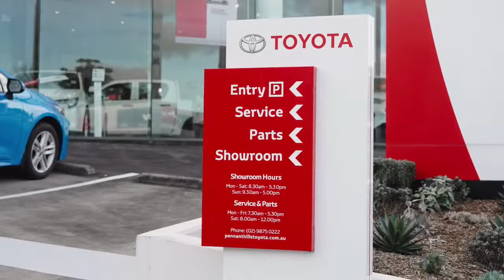Former World Number 1 David Palmer Exhibition Squash Match & Interview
Help support Cheeky Monkey Squash livestream more events by donating

In this video we watch former PSA World Number 1 David Palmer in an exhibition match with Comonwealth Games Medalist Matt Karwalski, High Performance Coach Jacob Robninson, and World Number 317 Bradley Fullick

08:48 Match Starts